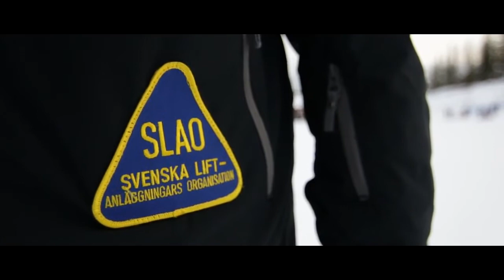SLAO Snowboard steg 1